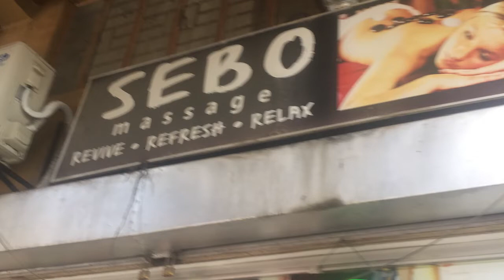MAUI HAWAII VLOG 2018 LIFE IS ON SAND TOO SAILING GYPSY CHRISTINE